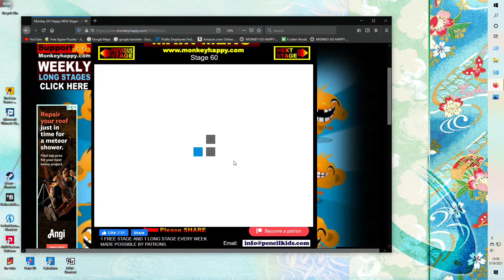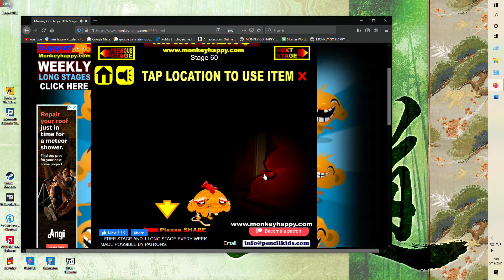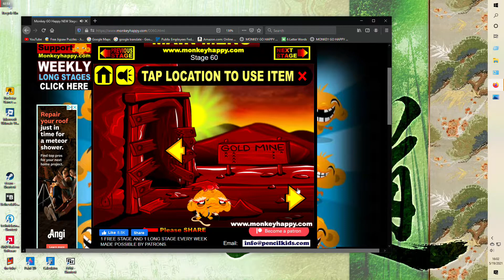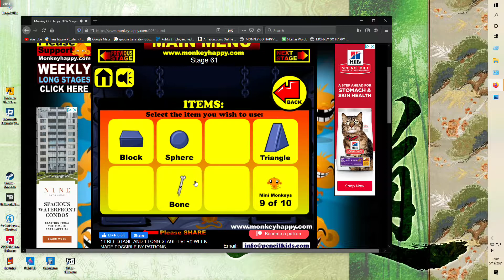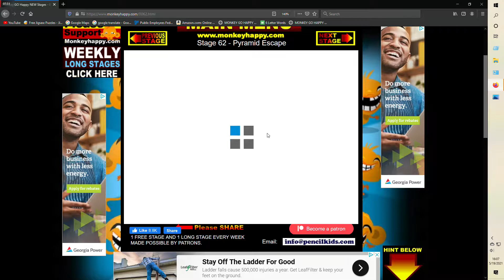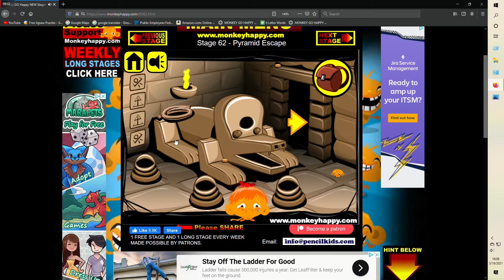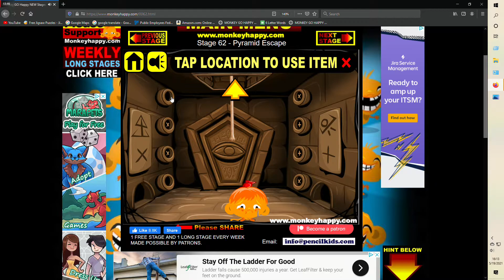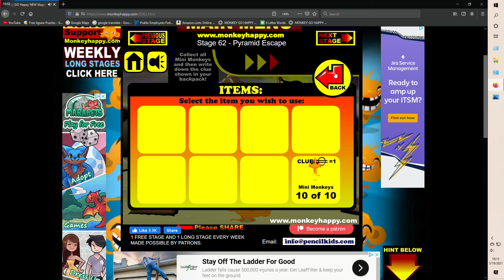Dusty plays MGH 60-62